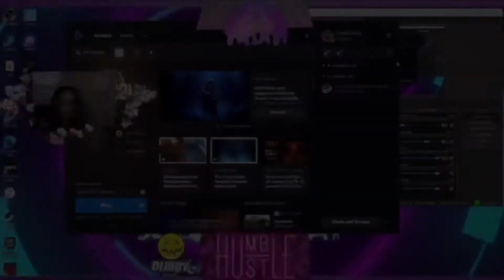Joliethegreat on Facebook Gaming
Hey I’m doing a $100 giveaway when I reach 500 followers. Tune in and follow.